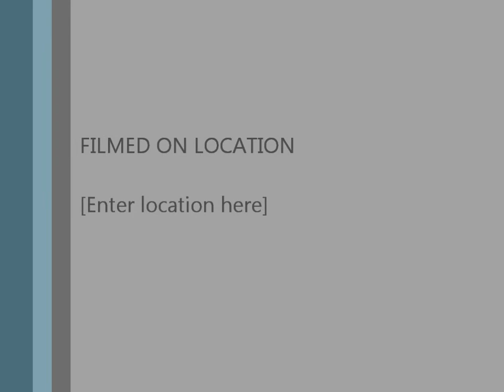Ultimate Frisbee BCSF 2011: NJ Girls vs. STF Girls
First Game.